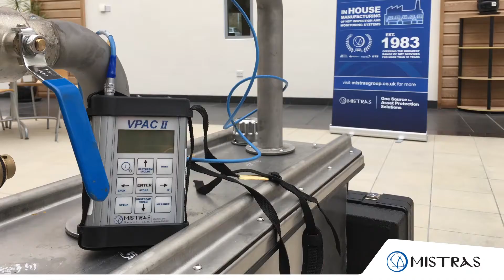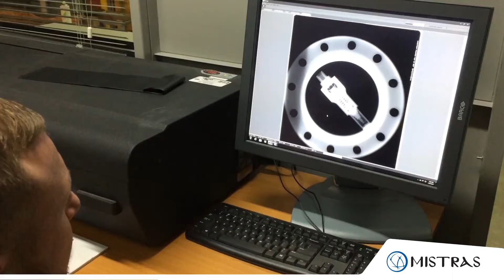We're MISTRAS Group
We're one of the world's largest suppliers of integrity and inspection services. Operating throughout the UK as MISTRAS Group Limited, we specialise in providing innovative asset integrity solutions for all projects. We also offer enhanced services that include asset monitoring, engineering services, advanced and conventional NDT.